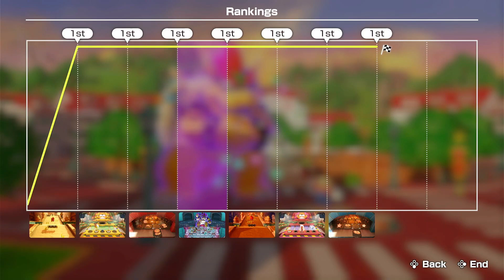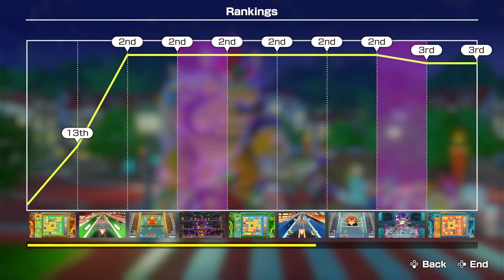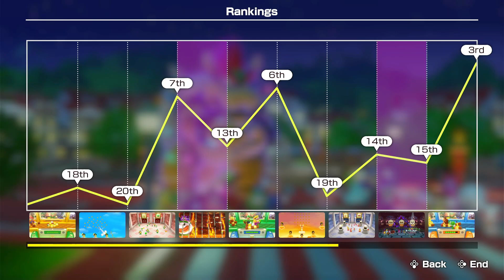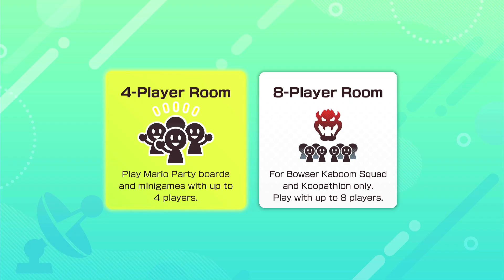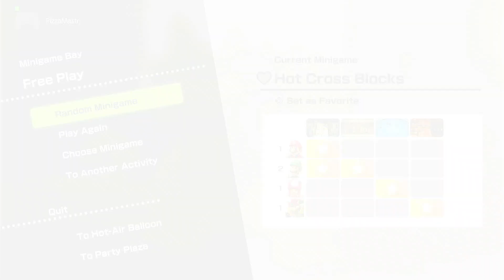Super Mario Party Jamboree First Look 4 players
Today we explore the Koopathalon, with Jason, @AnimeLuigiVibes , and @LuigiStrikeForceChaz